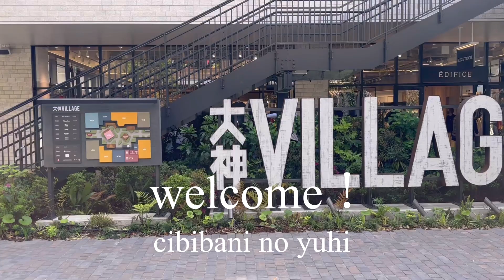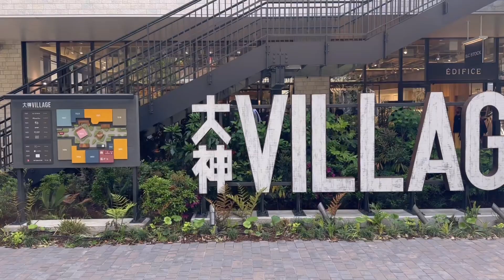【Vlog】ジアウトレット湘南平塚に遊びに行きました